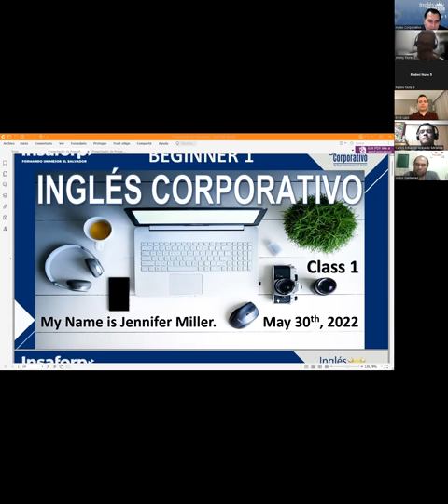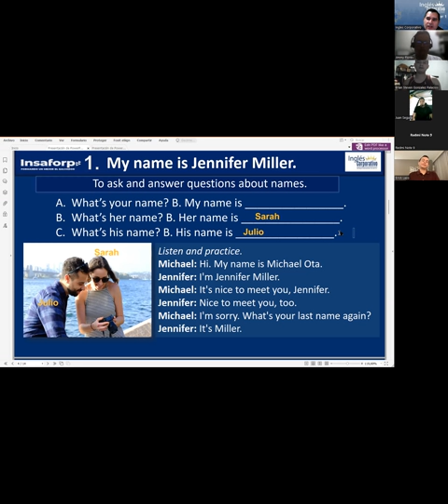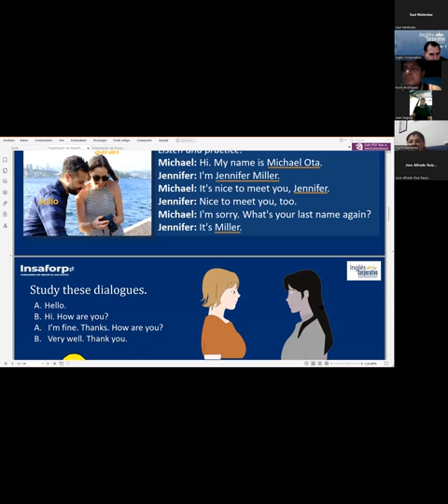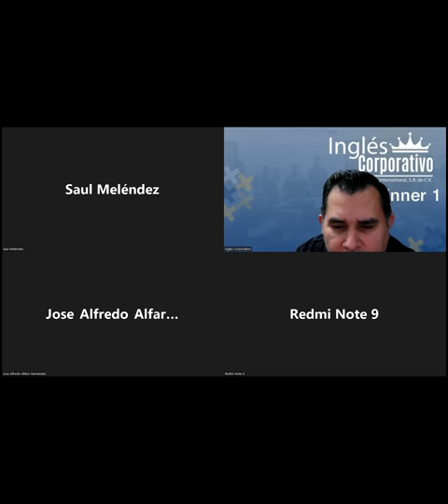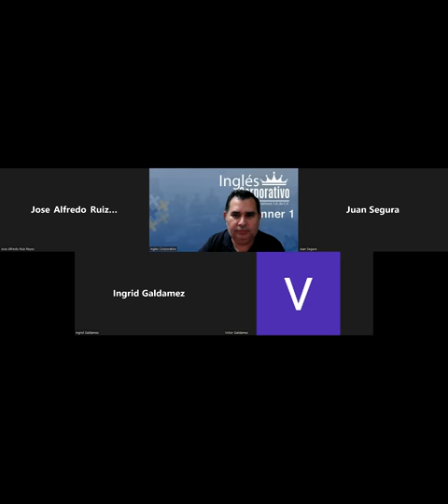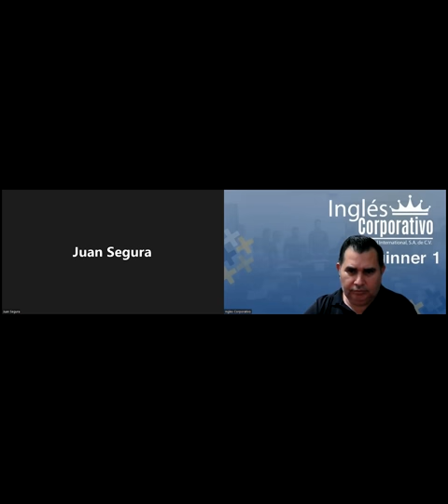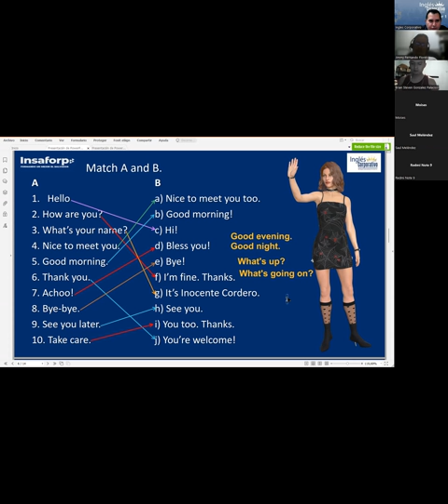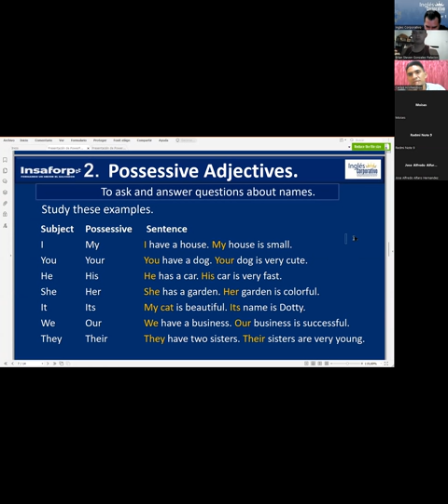Ingles Corporativo-30052022-My Name is Jennifer Miller.